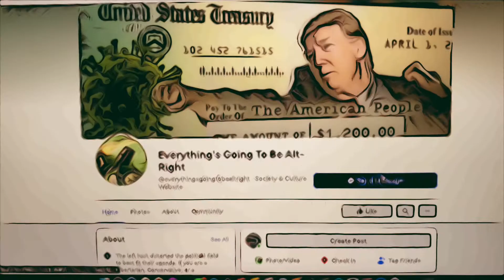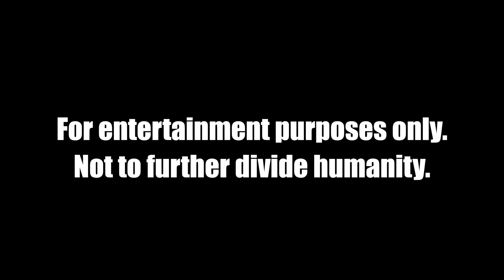Russia and Facebook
See what Sergei and Yevgeni get up to in this week’s episode of... The Dot Comrades!